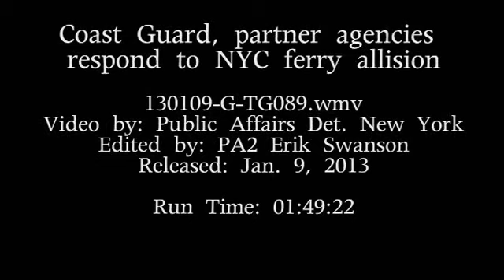Seastreak ferry remains docked as investigations start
Coast Guard video of Seastreak ferry involved in NYC pier alision.